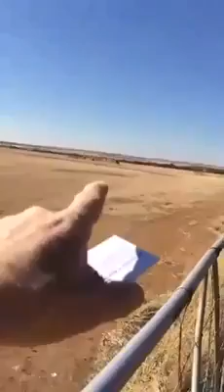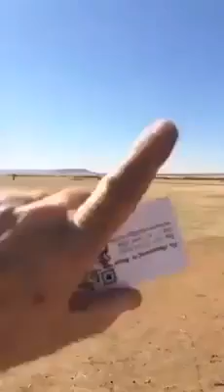1 Million in 1 day itstime (Bloem)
Prayer for South Africa